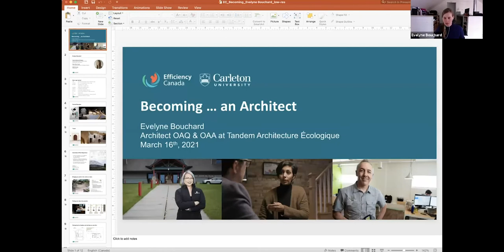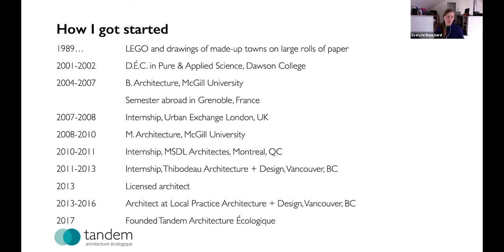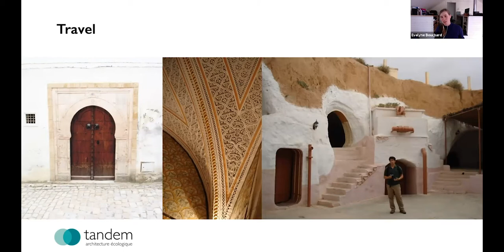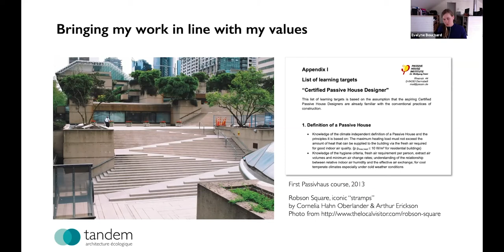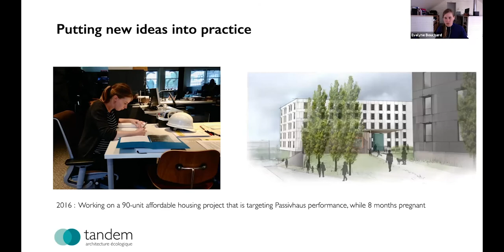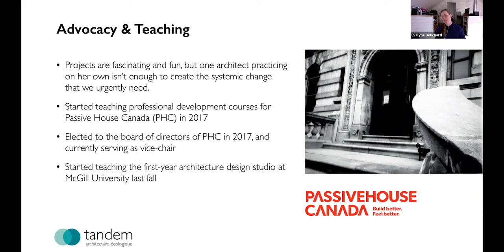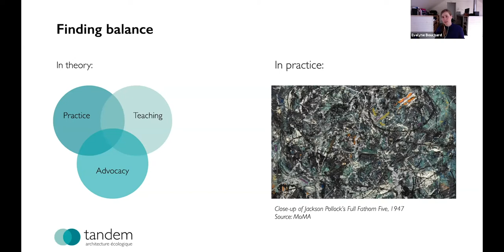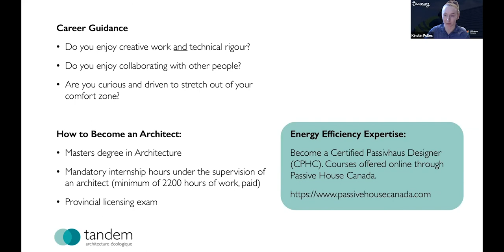Becoming an Architect, with Evelyne Bouchard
Visit our Career Hub to learn more about careers in energy efficiency

Growing up in rural Quebec, Evelyne had never met an architect until her first day of classes at the McGill University School of Architecture. Several degrees and internships later, Evelyne joined Local Practice Architecture + Design, a sustainability-focused firm.

In 2017, Evelyne returned to her roots, moving back to Hemmingford, QC, the small rural community where she grew up. She founded Tandem Architecture Écologique to create sustainable EnergyEfficient projects and to promote architectural quality in rural areas. She also began teaching technical courses for Passive House Canada and was elected to the organization’s board of directors. Last fall, Evelyne began co-teaching the first-year design studio at the McGill University School of Architecture, which is a welcome opportunity to circle back to the formative years that sparked her career.

Speaker: Evelyne Bouchard, Architect OAQ & OAA, Certified Passive House Designer, Tandem Architecture Écologique

Host: Kirstin Pulles, Community Organizer, Efficiency Canada